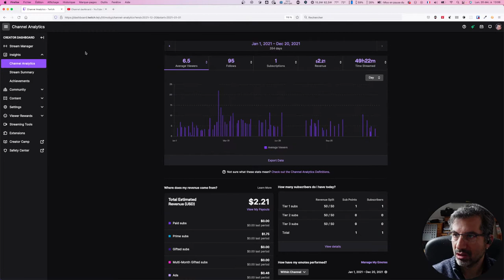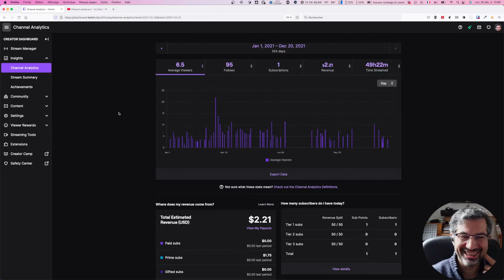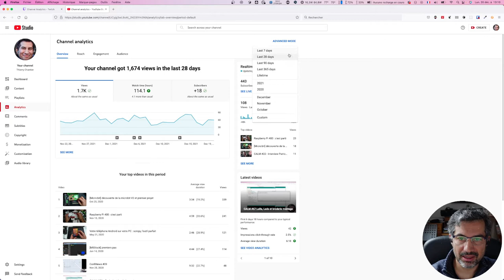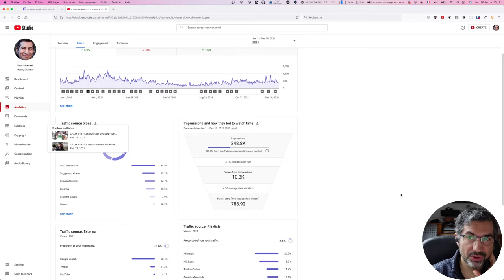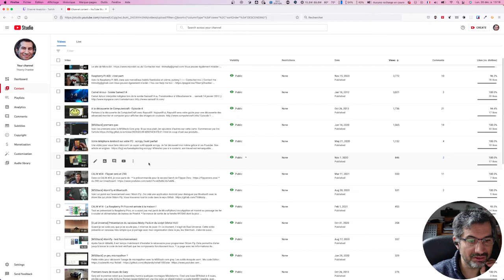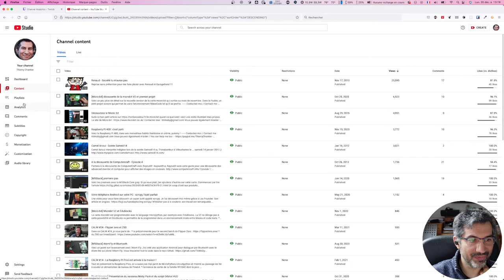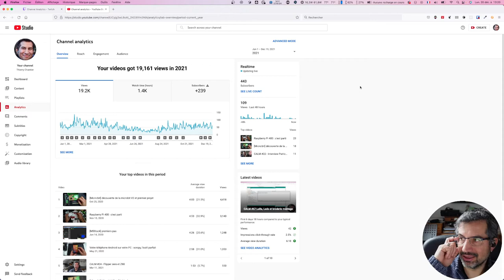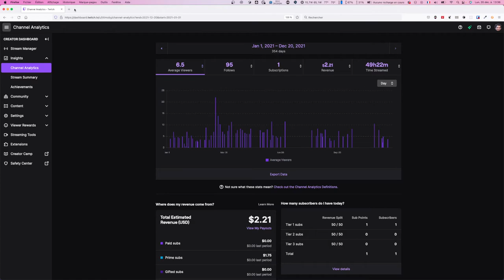CALM #68 Rétrospective 2021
Petite rétrospective 2021 et une session avec vos questions et suggestions pour CALM #68